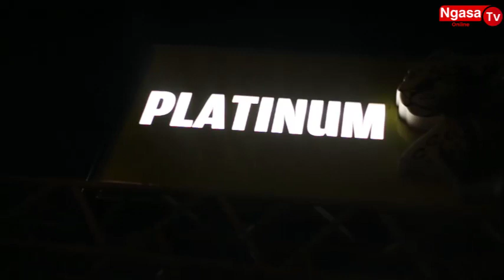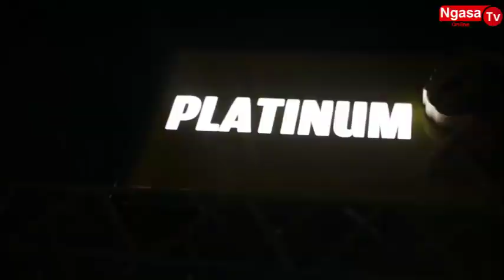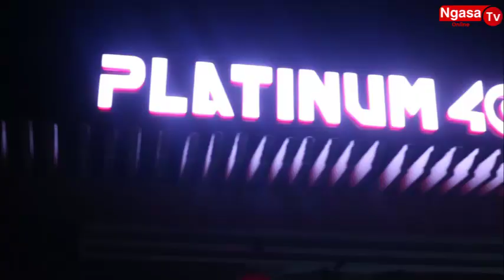HII NDIO BAR INAYOSIFIKA KUWA NA WANAWAKE WAZURI DODOMA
⚫️ WASILIANA NA Ngasa Online Tv

                            list=PLSzTdjtfFZV4x9eEn8XKjtHMqu5fkevjb

Channel pekee inayokuwezesha kupata Habari za Kisiasa,Michezo, Kijamii, na Burudani kutoka Ndani na Nje ya Tanzania. Kama unahitaji kufanya Matangazo au Habari yoyote ya KIJAMII Tafadhali wasiliana na Sisi Kupitia 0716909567 Tunawapa kipaumbele kwa waliopo Dodoma